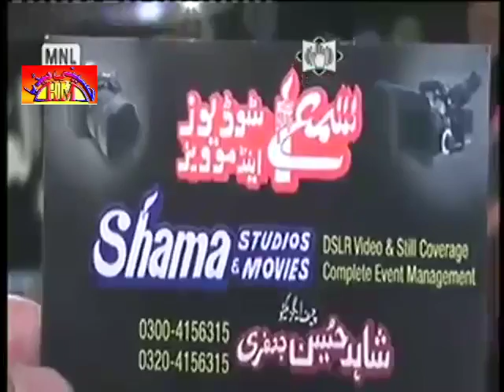Zakir Baqir Manzoor Majlis | 20 March 2016 | Gahmay Shah Lahore